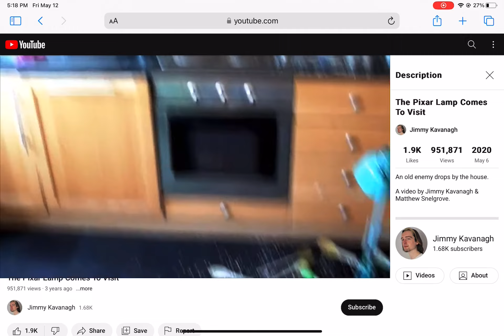Pixar Lamp ruins everything